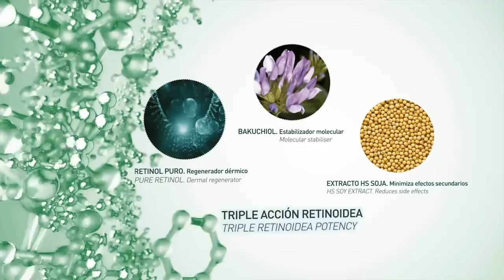Power Retinol | Nueva generación de retinol puro | Tratamiento en cabina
POWER RETINOL es el resultado de la investigación exhaustiva de SKEYNDOR acerca de los retinoides. Su misión: rejuvenecer las pieles envejecidas a causa del paso del tiempo o de factores externos, como la acción solar.